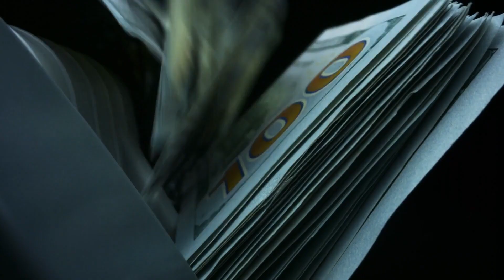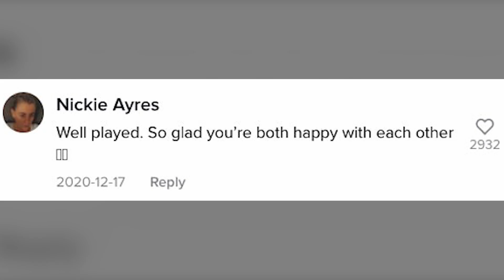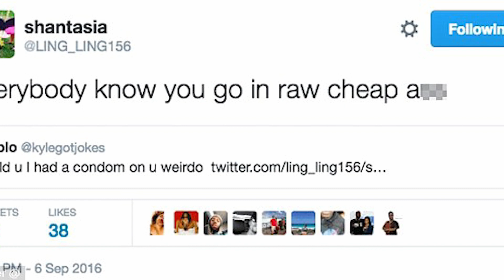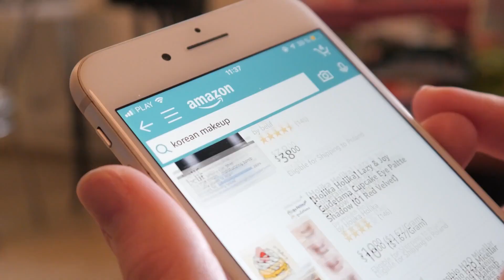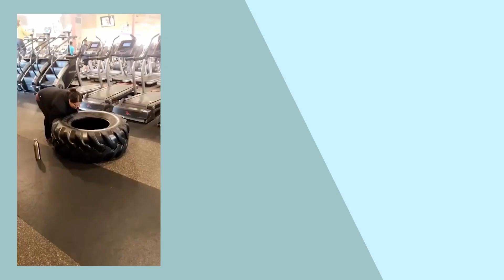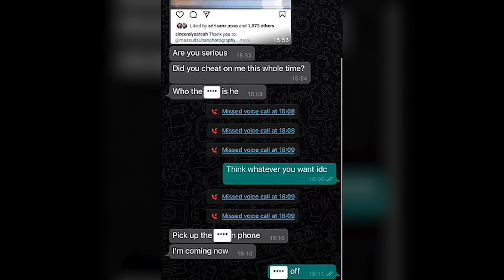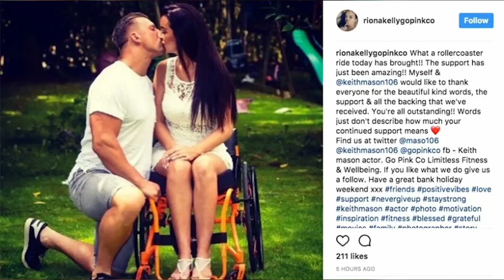10 Persone che si Sono Vendicate dei loro Ex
Molte persone purtroppo ripongono la loro fiducia nel partner sbagliato, ma alcune di loro sanno sfruttare la rabbia per il tradimento in modo molto creativo. In questo video vi presentiamo 10 persone che hanno ottenuto la loro vendetta nei modi più fantasiosi, dalla ragazza che ha cosparso la casa dell’ex di brillantini colorati a quella che ha inscenato un finto matrimonio per farlo ingelosire. Al primo posto troverete la storia di una moglie e madre abbandonata nel momento del bisogno che ha incontrato la sua anima gemella dopo una disgrazia. Scorrete la classifica per conoscere 10 artisti della vendetta contro un ex.